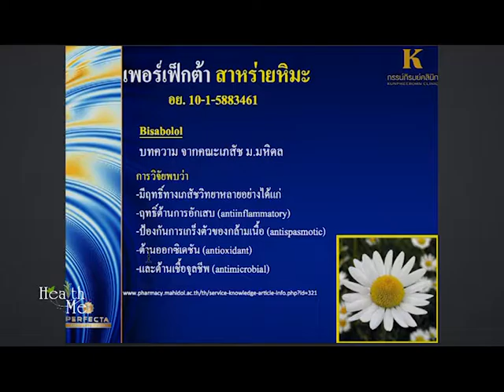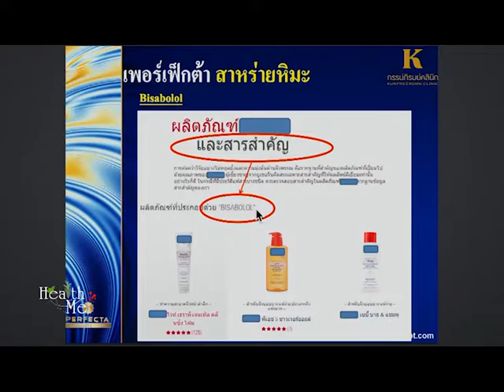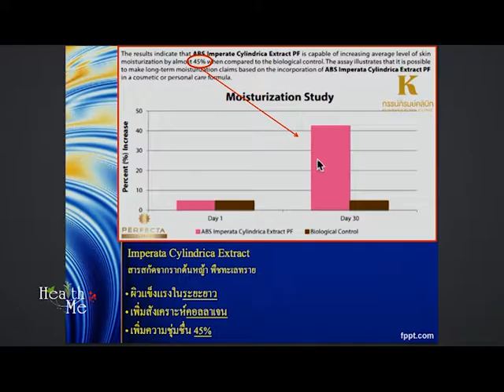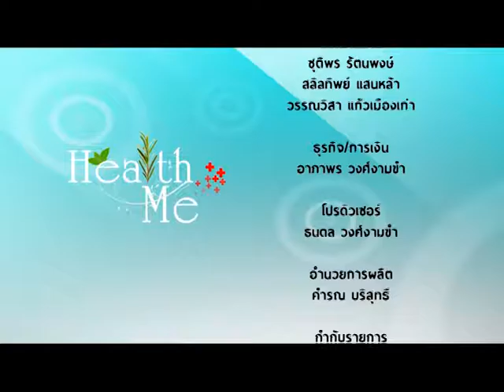รายการ Health Me T1 B3